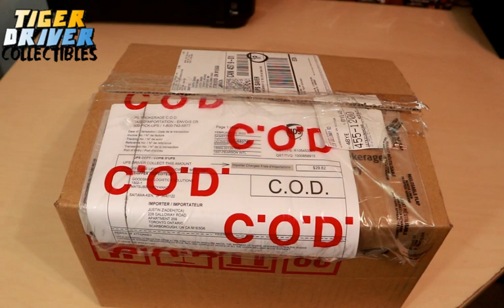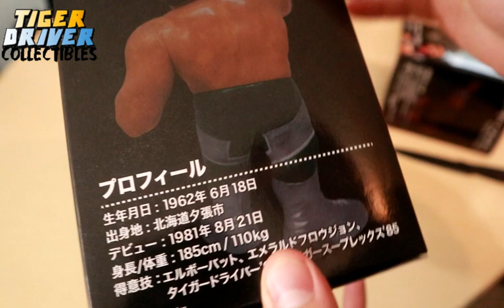UNBOXING! Bruiser Brody & Mitsuharu Misawa 16d figures!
Episode #2 takes a look at the brand new 16d Collection Bruiser Brody and Mitsuharu Misawa soft vinyl figures from Japan!